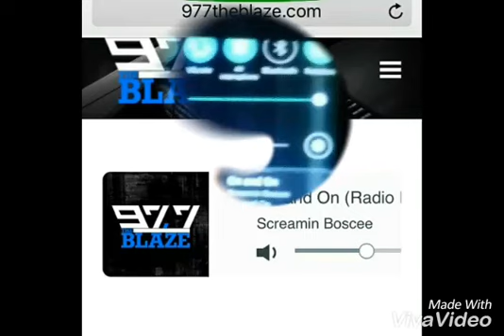Screamin Boscee "On and On" New Single Release on iTunes